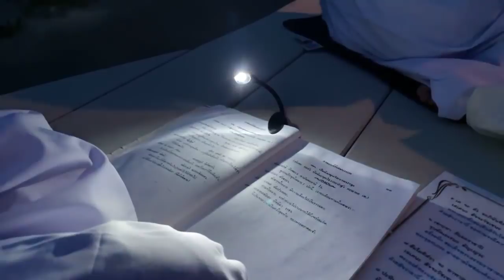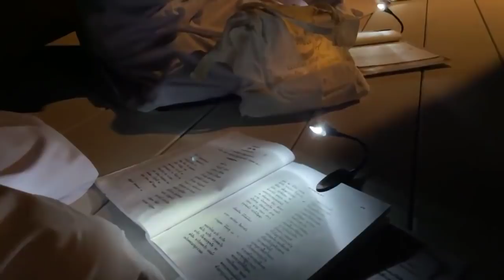กอดกองไฟ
‘พ้นทุกข์ทุกข์ได้...ไม่ใช่สิ่งสุดวิสัย’